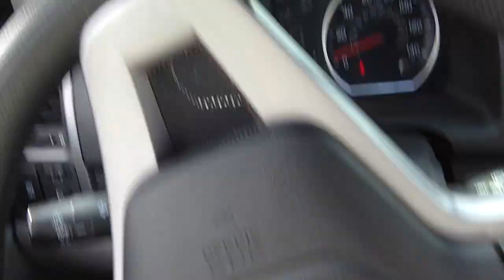Buffalo Madness On Russian Safari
Crazy Buffalo"s